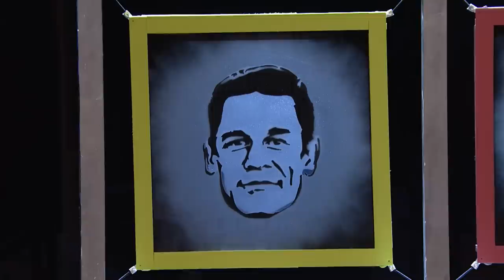Facebreakers with John Cena | The Tonight Show Starring Jimmy Fallon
Jimmy and John Cena take turns throwing footballs at glass panels painted with their faces, and the first to smash his opponent's faces wins.